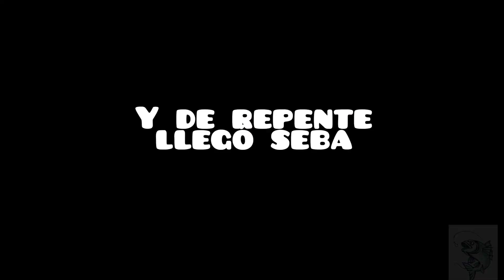ESTABAMOS PESCANDO Y LLEGÓ SEBA DE MDQ TEAM! ASI ESTA LA PESCA!